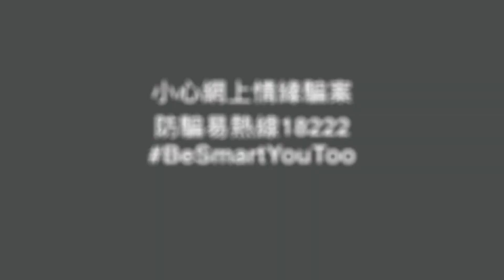【苟點鐘 Madam 出沒注意！】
苟芸慧化身靚靚 Madam😍，呼籲大家小心網上情緣騙案！情花開就開燦爛，但情花毒就唔好中喇！

Beware of romance scam and say no to the scammers!